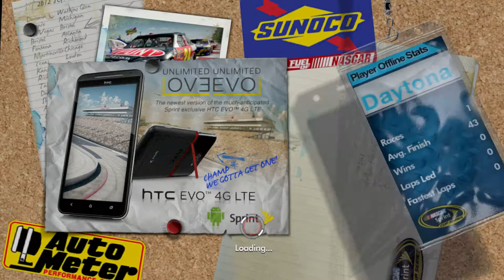[PC Beta] NASCAR The Game 2013 - 8 Laps @ Daytona (Night)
Wish the AI leaders aren't so slow like that.